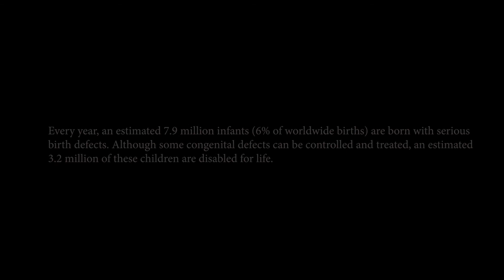Speak up For The Desabled And Stand Up For Humanity.